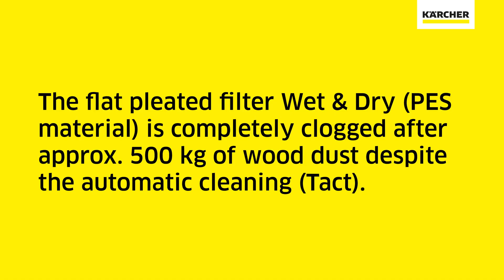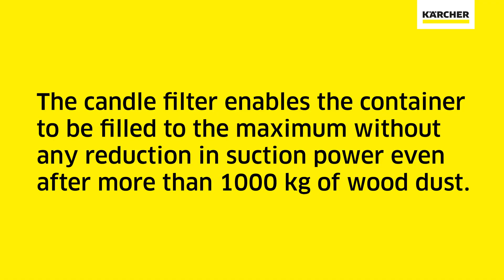KÄRCHER KERZENFILTER WOOD FÜR NASS-/TROCKENSAUGER NT 65/2, NT 75/2 - VORTEILE HOLZVERARBEITUNG.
Kerzenfilter Wood mit 8 PTFE-beschichteten Kerzen zum Saugen grosser Mengen Holz- und Faserstaubs aller Art. Die Beschichtung sowie seine spezielle Geometrie verhindern effektiv das Verblocken. Erstmals ist damit das Saugen fasriger Stäube ohne Filtertüte möglich.

Der Filter Wood ist feuchtigkeitsunempfindlich und verrottungssicher. Er eignet sich für alle zweimotorigen Nass-/Trockensauger mit Tact²-System von Kärcher wie beispielsweise die Modelle NT 65/2 Tact und NT 75/2 Tact.

Um Verwechslungen mit anderen Filtern auszuschliessen, verfügt das Modell Wood über ein braunes Etikett.